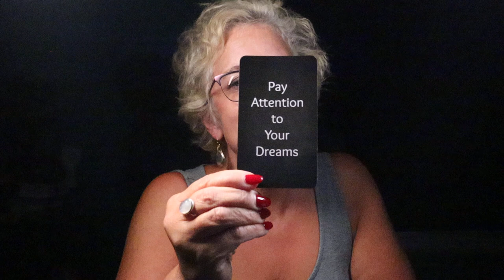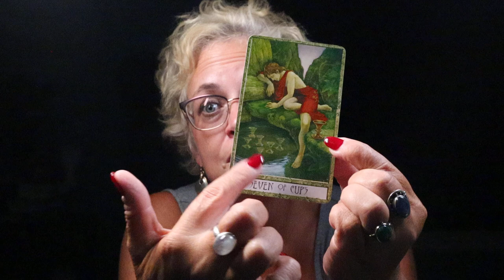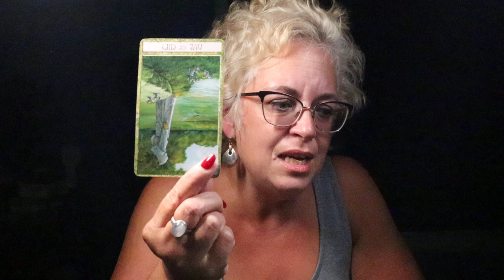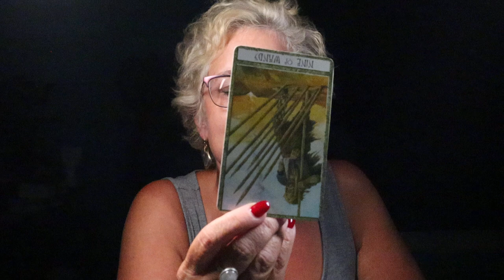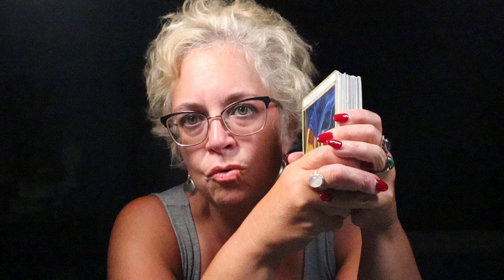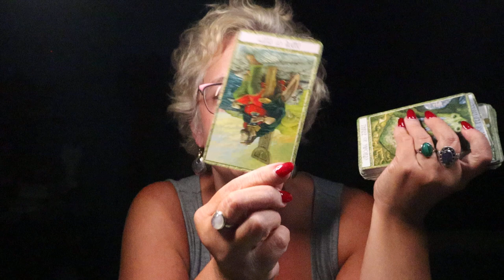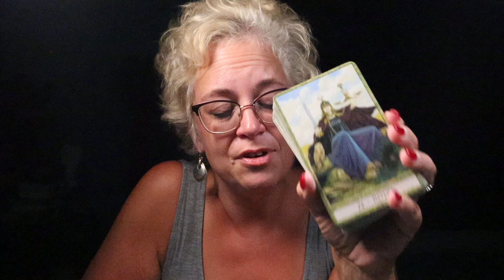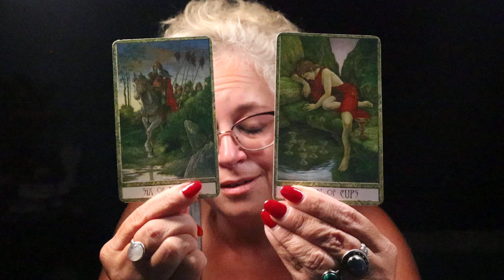The Daily Vibe | Tough Choice...Unexpected Help Has Arrived...A Savior...| Daily Tarot Reading